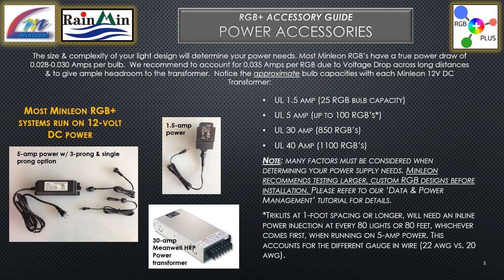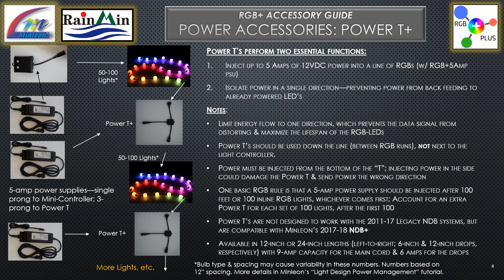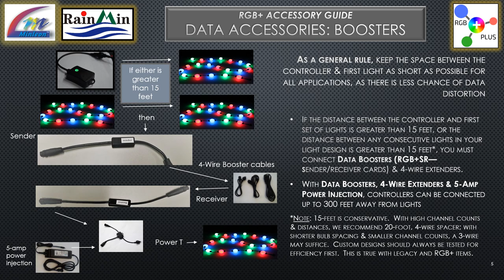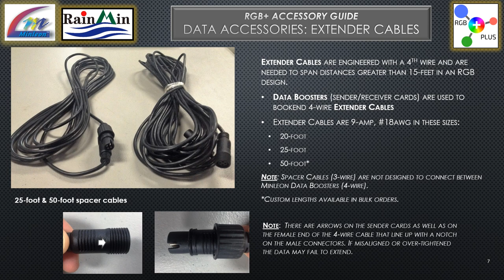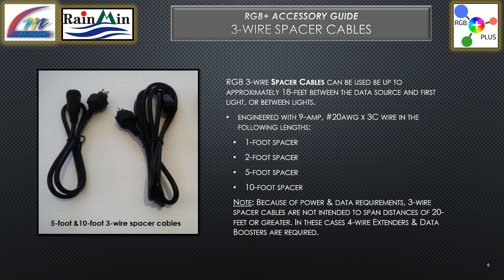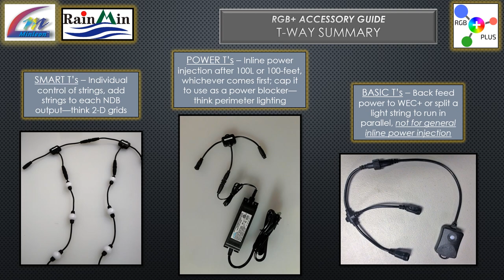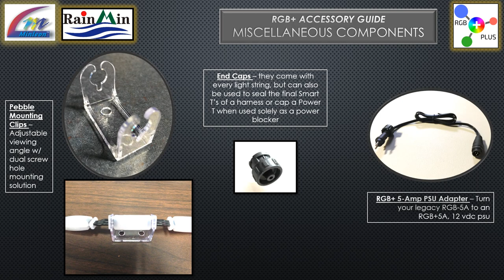RGB+PLUS Line Accessory Guide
What are the differences between a Smart T, Power T & Basic T?
When do we need to inject power?  How do Data Boosters work?
All those details & more in Minleon's RGB+PLUS  Accessory Guide.